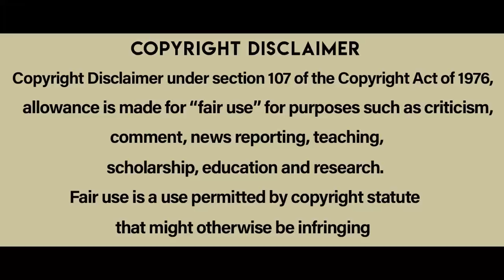35 ఏళ్ళు భూమిలో దాక్కున్నారు | blast from the past movie Explained in Telugu | Cheppandra Babu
blast from the past is a 1999 American drama film directed by Hugh Wilson.